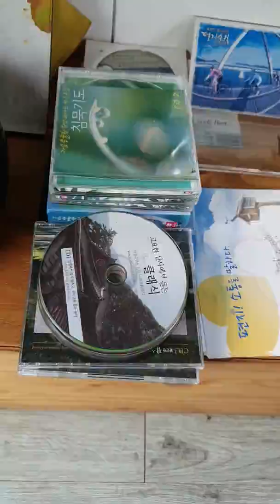오늘도 롸이딩을 즐깁니다.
태풍에 철도파업...  그럼에도  불구하고